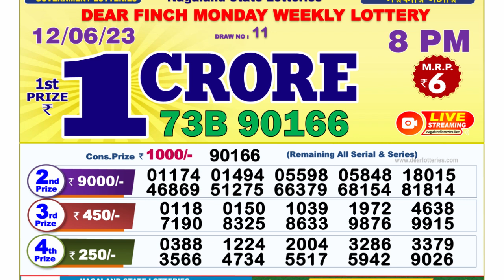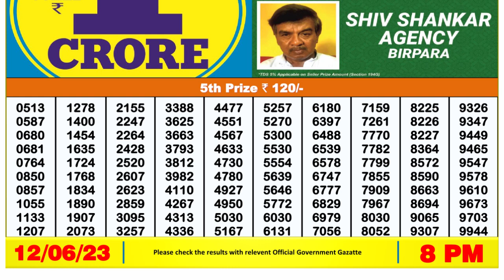Dear Lottery Sambad 8pm today 12.06.23 Nagaland State Lottery Result